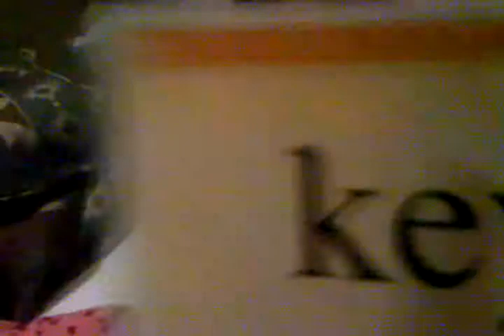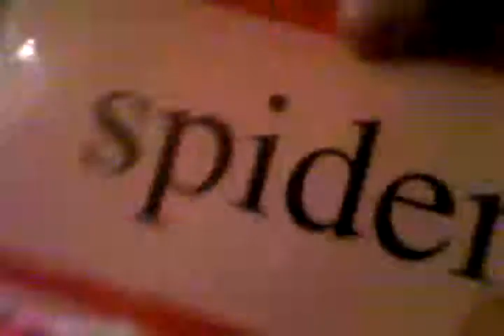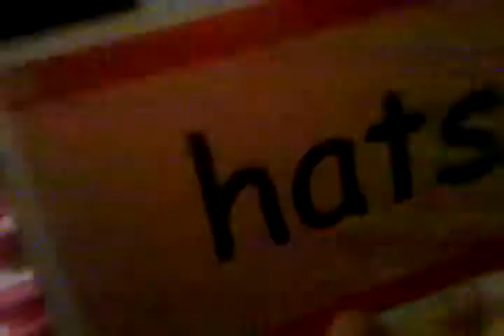Tamara reading (Take 2)